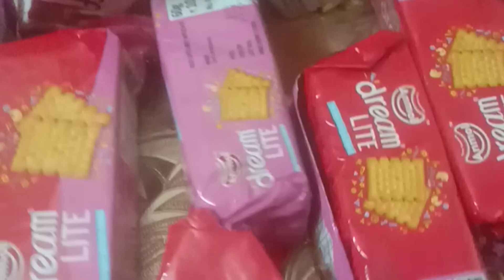kids videos kids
Cookie Sukhi
your query :
kid
 for kids
 for children
 kids tv
 baby songs
 kids songs
videos for kids
kids videos
videos for babies
 children
cartoon
baby
baby shark
toddlers
 cartoons
 cartoons for kids
nursery
kids rhymes
children songs
 going to the zoo